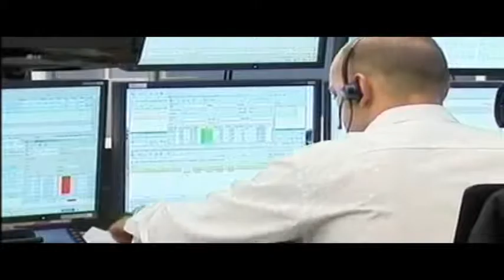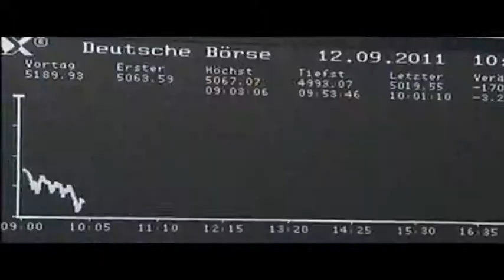societe impact de la crise financiere europeenne